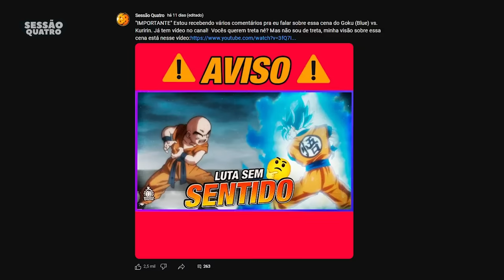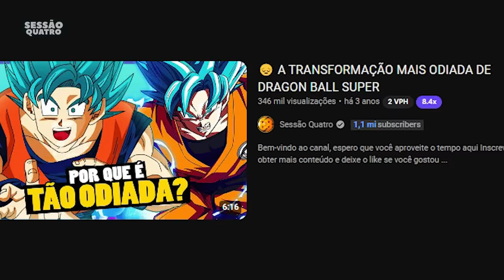KURIRIN vs.GOKU [BLUE] FAZ SENTIDO E POSSO PROVAR!